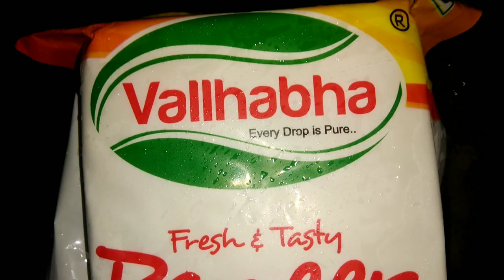paneer curry recipe | పన్నీర్ గ్రేవీ మసాలా కర్రీ | Vantalu in Telugu recipe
pannercurry paneercurryrecipe Telugu

panner curry
how to make panner curry
simple panner curry